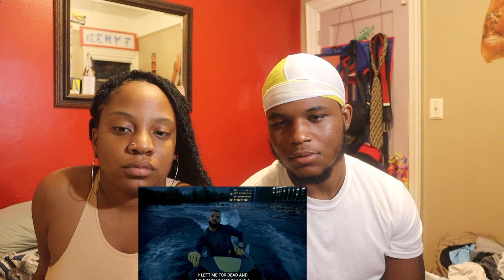IS DRAKE OFFICIALLY THE BEST RAPPER EVER?! (LIL DURK, KD, ODELL, DRUSKITV)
MY FIRST REACTION VIDEO GUYS I KNOW YALL PROBABLY SEEN THE VIDEO BY NOW BUT TUNE IN
IS DRAKE THE BEST RAPPER EVER ? I REACTED TO DRAKES LATEST MUSIC VIDEO “LAUGH NOW CRY LATER FT. LIL DURK

Link to music video UMG